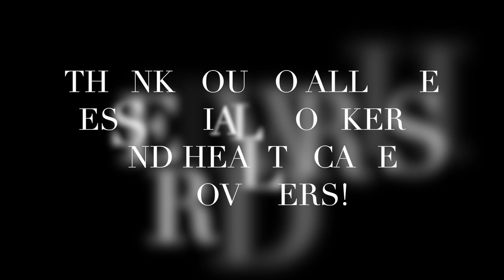Michael Jorgensen Plays Vivaldi Four Violin Concerto at Home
Violinist Michael Jorgensen plays all the solo parts for Vivaldi's Concerto for Four Violins in b minor, op. 3, no. 10, RV 580 (first movement) at home (Recorded May 13, 2020)